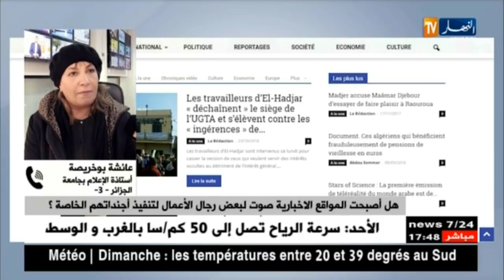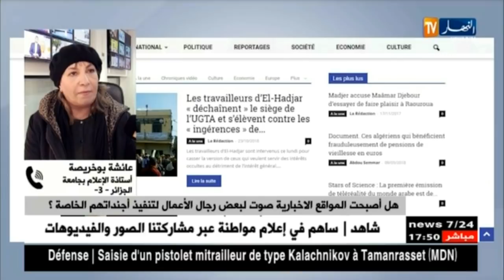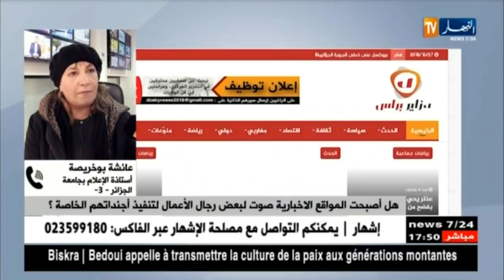عائشة بوخريصة: نحن نعيش فوضى في الصحافة الإلكترونية